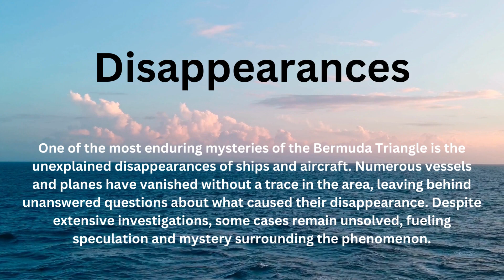"Unraveling the Enigma: Top 5 Mysteries of the Bermuda Triangle"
Join us on an intriguing journey into the enigmatic realm of the Bermuda Triangle, where ships and planes have mysteriously disappeared for decades. In this short video, we explore the top five mysteries surrounding this infamous region. From unexplained vanishings to electronic malfunctions and strange weather phenomena, the Bermuda Triangle continues to captivate the world's imagination. Delve into the uncharted depths of this enigma as we attempt to unravel the secrets behind its perplexing reputation. Prepare to be mystified as we delve into the realm of the unknown and uncover the mysteries that shroud the Bermuda Triangle.